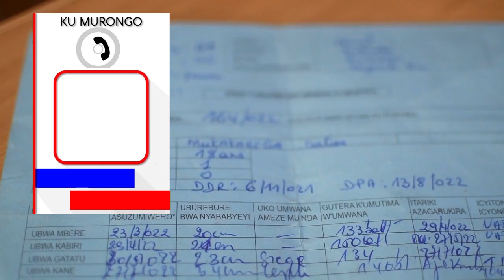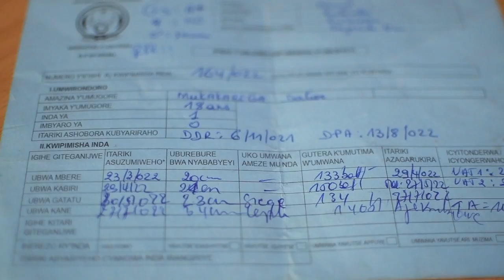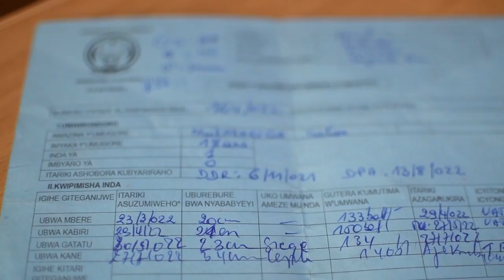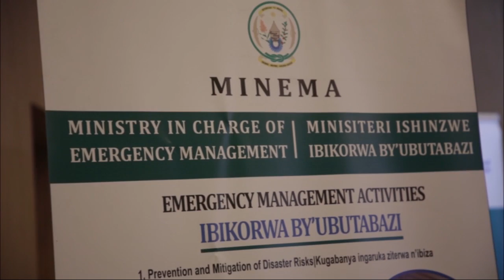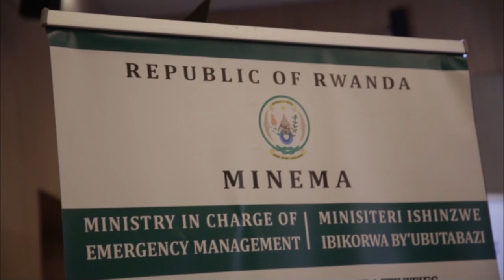Yatewe inda n'ushinzwe umutekano ku myaka 17